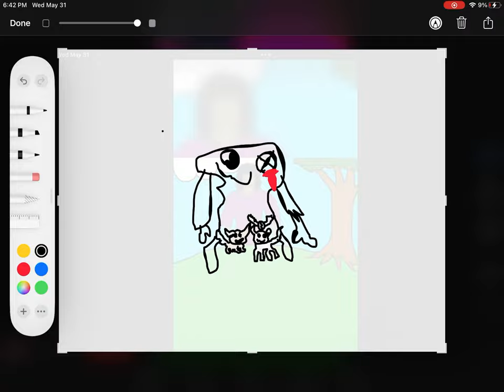June 8, 2023